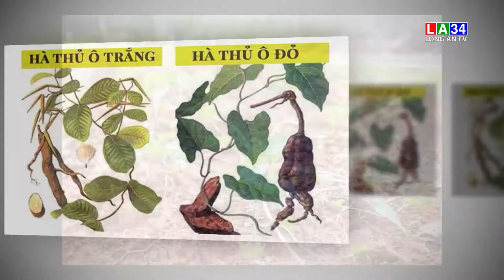Hà Thủ Ô